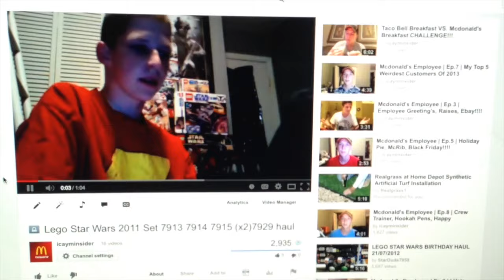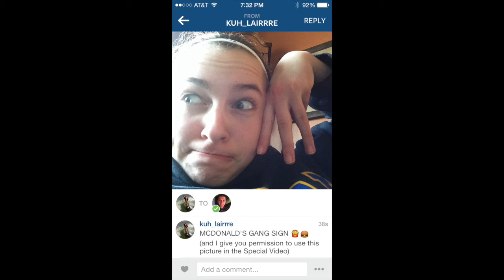Q & A Monday | Ep.4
Kik: OMFGWTFTGIF